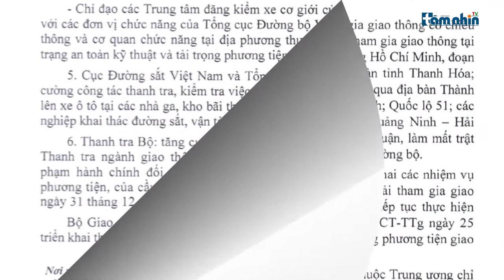Hà Nội: Tình trạng xe tải chở VLXD quá khổ quá tải vẫn tiếp diễn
Tầm nhìn TV: Mặc dù Bộ trưởng Bộ GTVT Nguyễn Văn Thể vừa ký chỉ thị tăng cường thực hiện kiểm soát tải trọng xe đề nghị UBND các tỉnh trên cả nước chỉ đạo Sở GTVT, và các đơn vị liên quan tăng cường phối hợp triển khai công tác kiểm soát tải trọng xe trên địa bàn, đối với phương tiện vi phạm cần xử lý nghiêm… Tuy nhiên trái ngược với chỉ thị trên, tại huyện Đông anh, tình trạng xe chở VLXD vượt quá thành thùng, quá khổ quá tải vẫn ngang nhiên tiếp diễn.